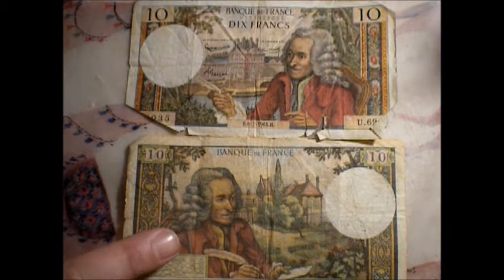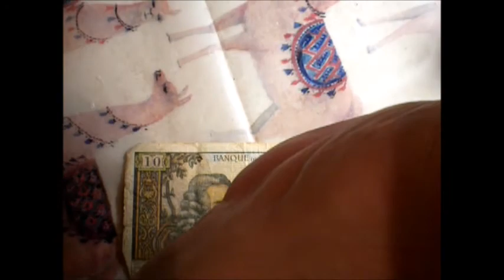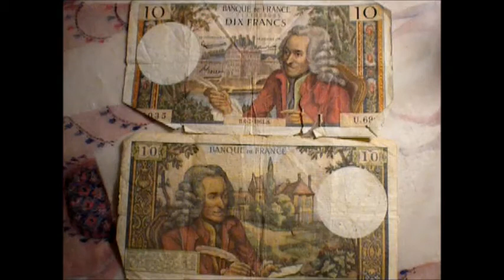French Banknote Review 1964 Series 10 Frank Note